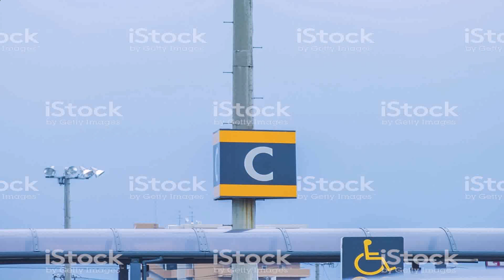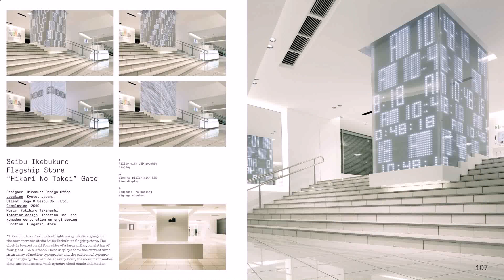Gate Pillar Design